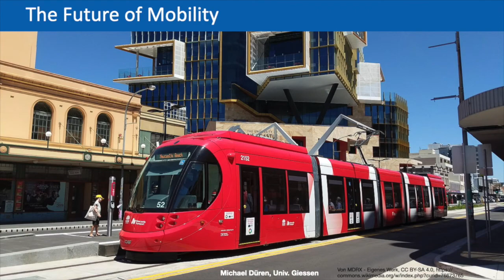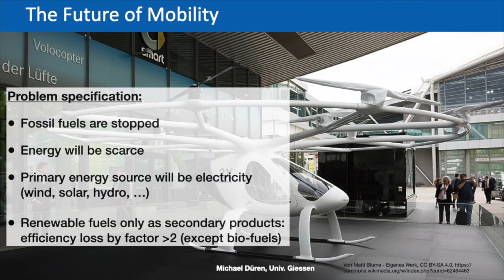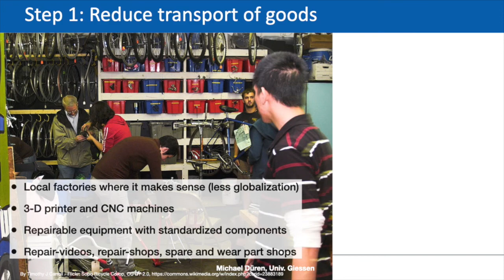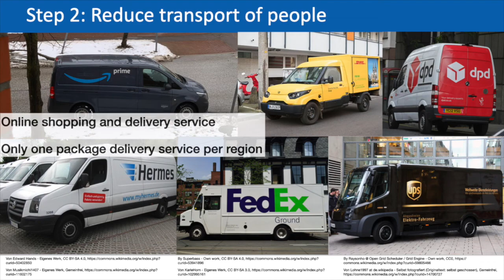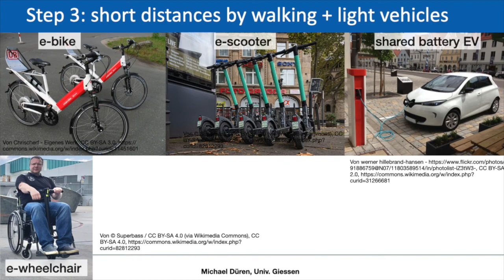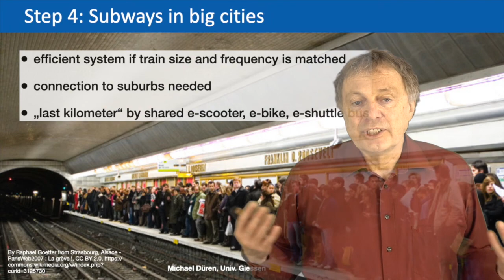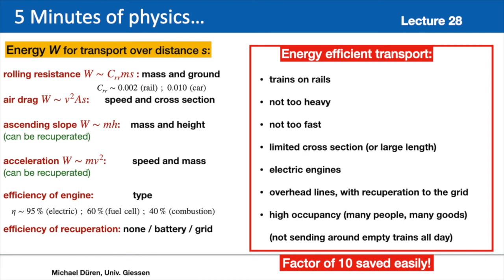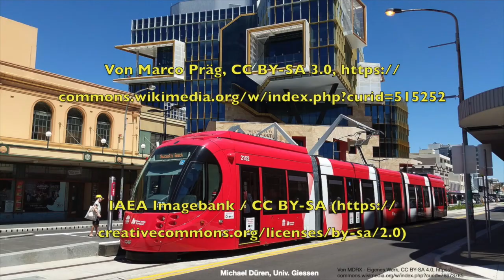EnergyTransition-29 The Future of Mobility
Lecture about global renewable energy transition and climate change. According to my book

Understanding the Bigger Energy Picture - DESERTEC and Beyond.

Clip 29  The Future of Mobility